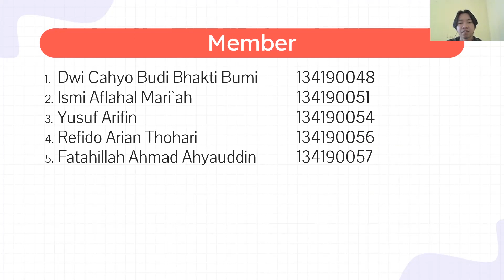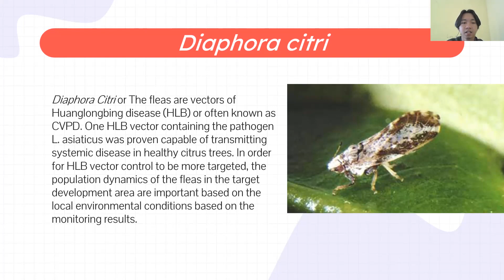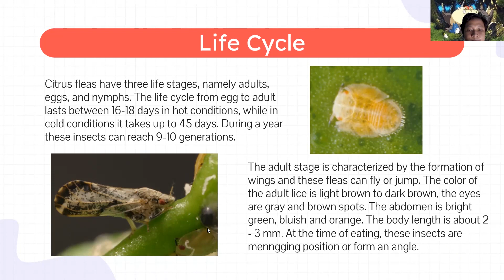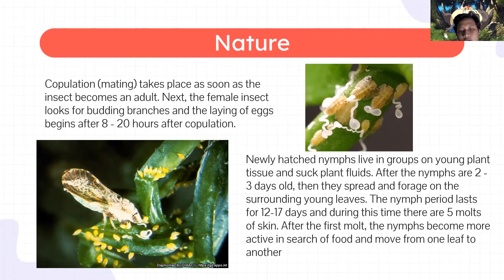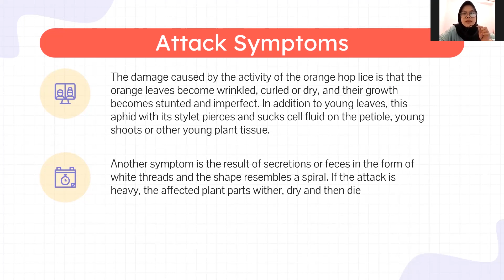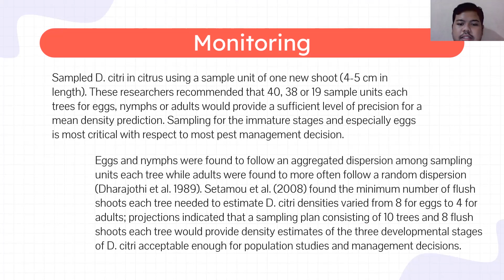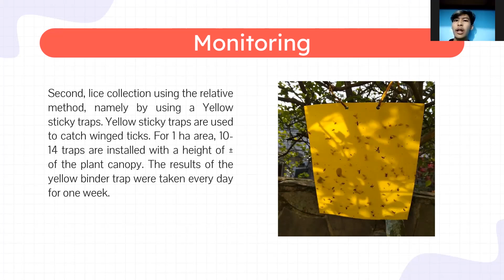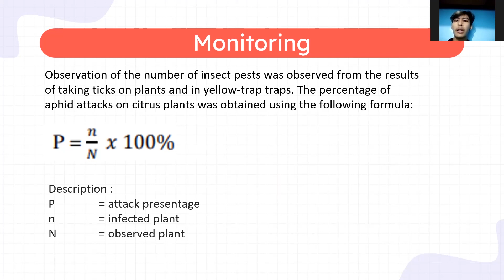Monitoring Diaphorina citri in Citrus - Group 2 Teknik Sampling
Member
1. Dwi Cahyo Budi B. B. 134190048
2. Ismi Aflahal M. 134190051
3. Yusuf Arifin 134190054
4. Refido Arian Thohari 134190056
5. Fatahillah Ahmad Ahyauddin 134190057